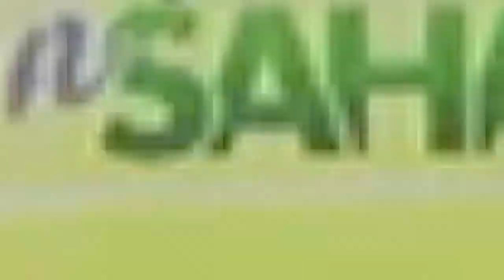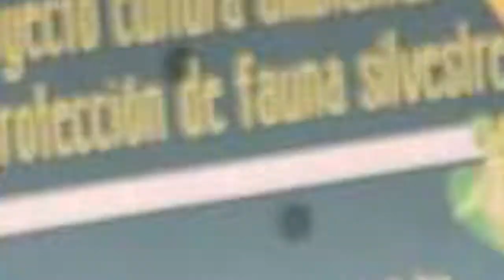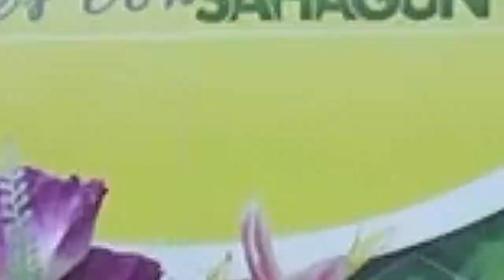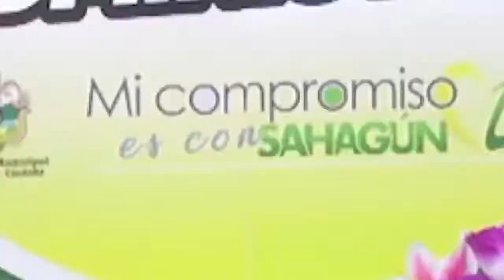DANIELA BALMACEDA TRAILER FULL